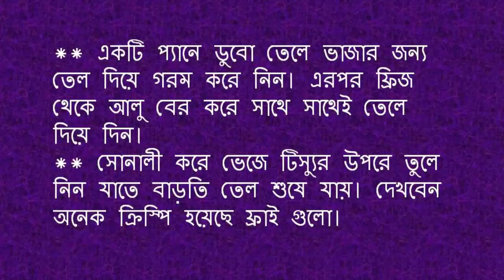রেস্টুরেন্টের মত ক্রিসপি ফ্রেঞ্চ ফ্রাই এখন ঘরেই!